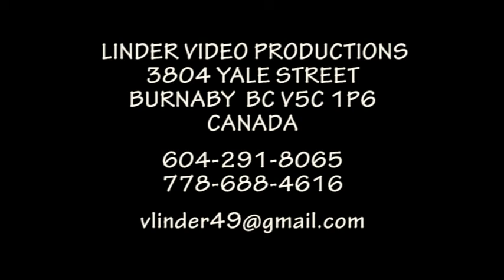20130714 48 DETVA BRANA MALOVANA ZORNICKA ZVOLEN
48 FOLKLORNE SLAVNOSTI POD POLANOU DETVA
ZAVERECNY PROGRAM SLAVNOSTI